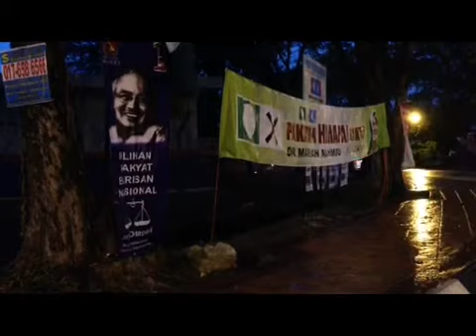Rebranding Taman Sri Muda